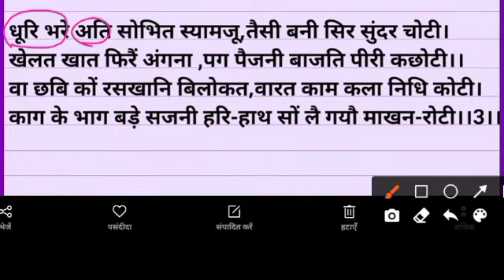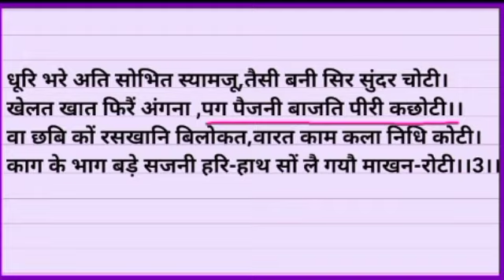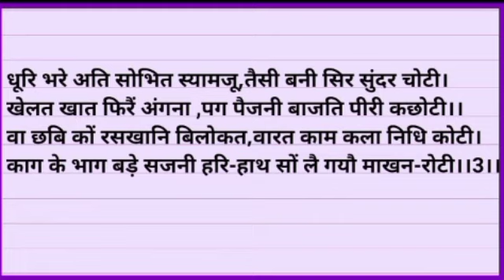यूपी बोर्ड कक्षा10हिंदी काव्य पाठ3 के पद नं 3की संपूर्ण व्याख्या।"सवैये "शीर्षक का संपूर्ण व्याख्या।